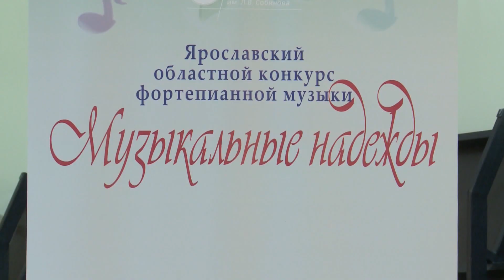В Ярославле стартовал конкурс «Музыкальные надежды»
Ярославцы провожают март с ... «Музыкальными надеждами». Так называется областной конкурс юных пианистов, который стартовал сегодня в столице Золотого кольца. Участники - из Переславля-Залесского, Рыбинска, Углича, Пречистого и Некоуза - более 60 исполнителей. В чём особенность творческого проекта, узнала Анна Лазоркина. Она побывала на прослушиваниях.

Для девятилетней Виктории Оконечниковой это первый в жизни конкурс. Но волнения. говорит, нет, есть азарт.

Виктория Оконечникова, ученица ДШИ №8:

«Я хочу ещё играть на таких конкурсах, может быть, в следующем году сюда пойду. Уже посерьёзнее будет всё».

Для некоторых участников - это очередное музыкальное испытание, почти привычное.

Александр Хрипков, ученик ДШИ им. Л.В. Собинова:

«Не очень сильно волнуюсь, потому что у меня произведения, которые не особо сложные. Я в них разбираюсь. Разбирюсь в стилях этих произведений».

Конкурс «Музыкальные надежды» всегда проходит весной. Отборочный этап - в детских школах искусств. Он уже позади. Сейчас соревнуются финалисты.

Анна Лазоркина, корреспондент:

«Конкурсные прослушивания продолжаются два дня. Этот проект уникален тем, участники вместе с педагогами сами выбирали программу. Это полная свобода творчества».

Наставники волнуются. Это ощущается как в зале, так и за кулисами.

Алексей Баженов, преподаватель Ярославского музыкального училища им. Л.В. Собинова:

«Конечно, волнуюсь. Может быть, больше, чем они. Они подготовлены. Им уже всё понятно, что надо сделать, а вот что сделают они - мне непонятно».

Конкурсу почти 15 лет. Соревнуются ребята от 8 до 16. В этом году - маленькое исключение - участвует семилетняя пианистка.

Татьяна Розина, преподаватель историко-теоретического отделения, методист Ярославского музыкального училища им. Л.В. Собинова:

«Многие из детей, сейчас они уже взрослые достаточно, они учатся в лучших консерваториях страны. В Московской, Санкт-Петербурской, Нижегородской и даже Лондоне».

По мнению жюри, ярославская фортепианная школа, как и во многих регионах, развивается по советским канонам - так и должно быть. Но нет ничего важнее поиска собственного исполнительского стиля.

Андрей Жаворонков, председатель жюри, преподаватель Московского государственного колледжа музыкального исполнительства имени Ф. Шопена:

«Любить музыку. Пытаться найти себя в ней. Пытаться проникать в неё. Поменьше исполнений слушать, побольше слушать композитора и стараться через себя всё это пропустить».

Главное для юных пианистов, уверены педагоги, - терпение, упорство и сила воли. Тогда всё получится.